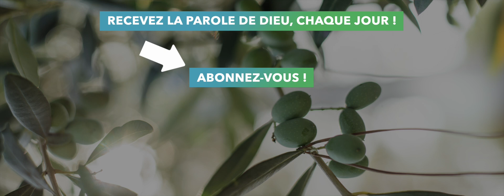#13 Evangile de St Luc chap 9 • Versets 45-62 à chap 10 • Versets 1-20 | Méditation audio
Méditez l'Évangile de St Luc en partenariat avec Hozana & Cathoglad

EVANGILE DE JÉSUS-CHRIST SELON SAINT LUC
45 Mais les disciples ne comprenaient pas cette parole, elle leur était voilée, si bien qu’ils n’en percevaient pas le sens, et ils avaient peur de l’interroger sur cette parole.

46 Une discussion survint entre les disciples pour savoir qui, parmi eux, était le plus grand.

47 Mais Jésus, sachant quelle discussion occupait leur cœur, prit un enfant, le plaça à côté de lui

48 et leur dit : « Celui qui accueille en mon nom cet enfant, il m’accueille, moi. Et celui qui m’accueille accueille celui qui m’a envoyé. En effet, le plus petit d’entre vous tous, c’est celui-là qui est grand. »

49 Jean, l’un des Douze, dit à Jésus : « Maître, nous avons vu quelqu’un expulser des démons en ton nom ; nous l’en avons empêché, car il ne marche pas à ta suite avec nous. »

50 Jésus lui répondit : « Ne l’en empêchez pas : qui n’est pas contre vous est pour vous. »

51 Comme s’accomplissait le temps où il allait être enlevé au ciel, Jésus, le visage déterminé, prit la route de Jérusalem.

52 Il envoya, en avant de lui, des messagers ; ceux-ci se mirent en route et entrèrent dans un village de Samaritains pour préparer sa venue.

01 Après cela, parmi les disciples le Seigneur en désigna encore soixante-douze, et il les envoya deux par deux, en avant de lui, en toute ville et localité où lui-même allait se rendre.

02 Il leur dit : « La moisson est abondante, mais les ouvriers sont peu nombreux. Priez donc le maître de la moisson d’envoyer des ouvriers pour sa moisson.

03 Allez ! Voici que je vous envoie comme des agneaux au milieu des loups.

04 Ne portez ni bourse, ni sac, ni sandales, et ne saluez personne en chemin.

05 Mais dans toute maison où vous entrerez, dites d’abord : “Paix à cette maison.”

06 S’il y a là un ami de la paix, votre paix ira reposer sur lui ; sinon, elle reviendra sur vous.

07 Restez dans cette maison, mangeant et buvant ce que l’on vous sert ; car l’ouvrier mérite son salaire. Ne passez pas de maison en maison.

08 Dans toute ville où vous entrerez et où vous serez accueillis, mangez ce qui vous est présenté.

09 Guérissez les malades qui s’y trouvent et dites-leur : “Le règne de Dieu s’est approché de vous.”

10 Mais dans toute ville où vous entrerez et où vous ne serez pas accueillis, allez sur les places et dites :

11 “Même la poussière de votre ville, collée à nos pieds, nous l’enlevons pour vous la laisser. Toutefois, sachez-le : le règne de Dieu s’est approché.”

12 Je vous le déclare : au dernier jour, Sodome sera mieux traitée que cette ville.

13 Malheureuse es-tu, Corazine ! Malheureuse es-tu, Bethsaïde ! Car, si les miracles qui ont eu lieu chez vous avaient eu lieu à Tyr et à Sidon, il y a longtemps que leurs habitants auraient fait pénitence, avec le sac et la cendre.

14 D’ailleurs, Tyr et Sidon seront mieux traitées que vous lors du Jugement.

15 Et toi, Capharnaüm, seras-tu élevée jusqu’au ciel ? Non ! Jusqu’au séjour des morts tu descendras !

16 Celui qui vous écoute m’écoute ; celui qui vous rejette me rejette ; et celui qui me rejette rejette celui qui m’a envoyé. »

17 Les soixante-douze disciples revinrent tout joyeux, en disant : « Seigneur, même les démons nous sont soumis en ton nom. »

18 Jésus leur dit : « Je regardais Satan tomber du ciel comme l’éclair.

19 Voici que je vous ai donné le pouvoir d’écraser serpents et scorpions, et sur toute la puissance de l’Ennemi : absolument rien ne pourra vous nuire.

20 Toutefois, ne vous réjouissez pas parce que les esprits vous sont soumis ; mais réjouissez-vous parce que vos noms se trouvent inscrits dans les cieux. »

53 Mais on refusa de le recevoir, parce qu’il se dirigeait vers Jérusalem.

54 Voyant cela, les disciples Jacques et Jean dirent : « Seigneur, veux-tu que nous ordonnions qu’un feu tombe du ciel et les détruise ? »

55 Mais Jésus, se retournant, les réprimanda.

56 Puis ils partirent pour un autre village.

57 En cours de route, un homme dit à Jésus : « Je te suivrai partout où tu iras. »

58 Jésus lui déclara : « Les renards ont des terriers, les oiseaux du ciel ont des nids ; mais le Fils de l’homme n’a pas d’endroit où reposer la tête. »

59 Il dit à un autre : « Suis-moi. » L’homme répondit : « Seigneur, permets-moi d’aller d’abord enterrer mon père. »

60 Mais Jésus répliqua : « Laisse les morts enterrer leurs morts. Toi, pars, et annonce le règne de Dieu. »

61 Un autre encore lui dit : « Je te suivrai, Seigneur ; mais laisse-moi d’abord faire mes adieux aux gens de ma maison. »

62 Jésus lui répondit : « Quiconque met la main à la charrue, puis regarde en arrière, n’est pas fait pour le royaume de Dieu. »

ou en sous titre.